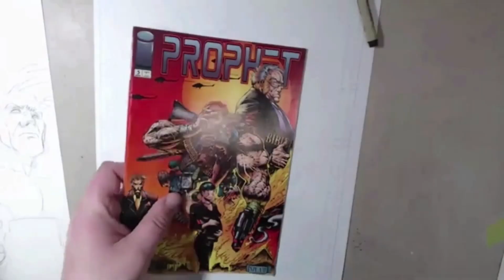Blood Force: Drawing a comic book cover (time lapse)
Accent on the "Hype"
From Blood Force Issue 1, Cover